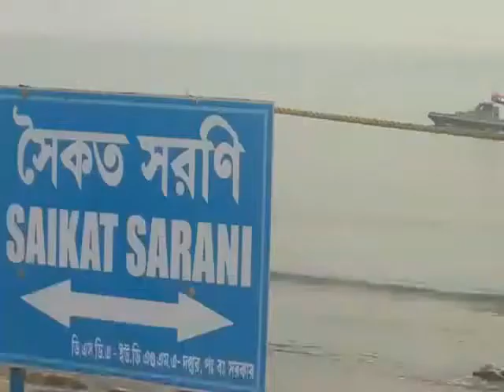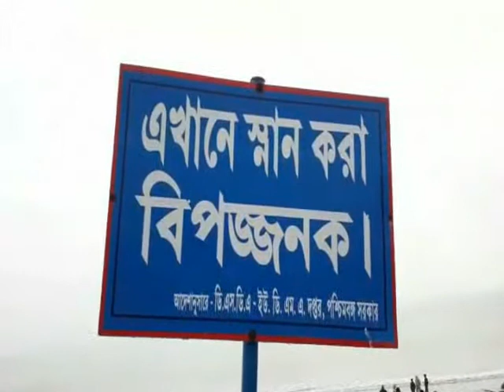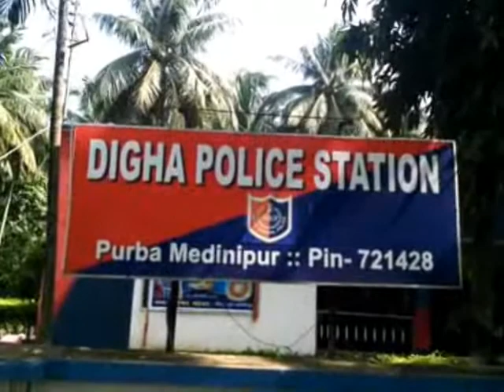DIGHA FISHERMEN CYCLONE ALERT 30 04 19 SAMIR MAITY